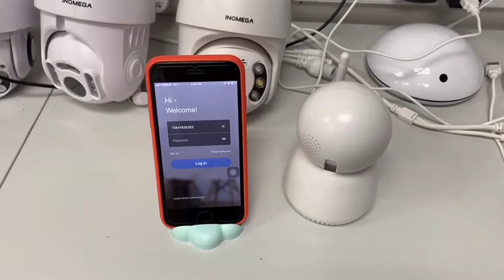how to viewing INQMEGA camera's video WITHOUT wifi router?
please use "Local direct connection" mode connect this camera through the AP hotspot of cameras.